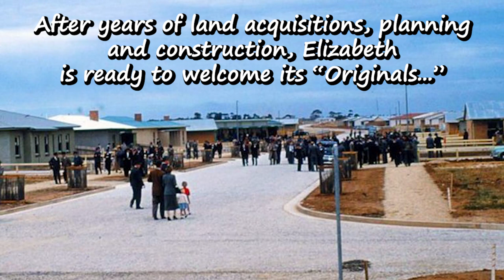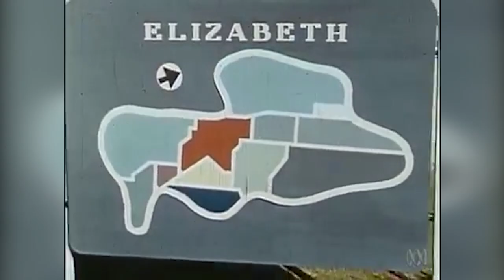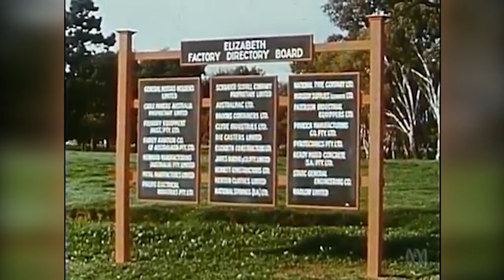Happy Birthday Elizabeth: 66th Birthday Tribute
The opening and naming of Elizabeth took place 66 years a go today, on the 16th of November 1955. Despite pressure to name the new town after himself, then Premier Sir Thomas Playford elected to name the new town after Her Majesty, Elizabeth the Queen of England. This video is made in honour of our Elizabeth Originals and their ensuing generations. Happy 66th Birthday Elizabeth. Much love, Will